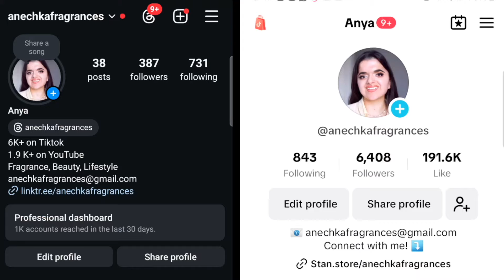Can You Trust Fragrance Reviews? Honest Thoughts from a Content Creator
Pernoire
ANYA - A travel size gift for people who buy a 50ml bottle

ANYA25 - Receive a free 25 ml bottle with the purchase of a 50 or 100 ml bottle
ANYA10 - Save 10%

Sora Dora
ANYA10 - Save 10%

Intense Oud
ANYA12 - Save 12%

Aroma Concepts
ANECHKAFRAGRANCES - Save 10%

Affordable Fragrance Master List